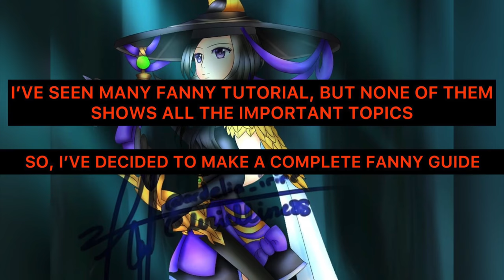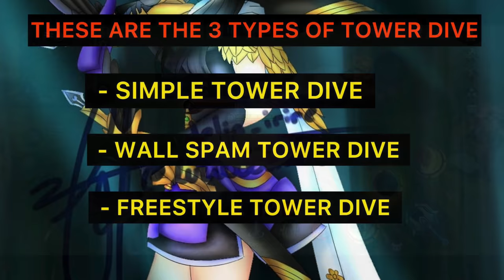2021 PRO FANNY TUTORIAL | Pro Guide | Tips & Tricks Mobile Legends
Fanny Build:

Warrior Boots, Raptor Machete, Blade of Despair, Bloodlust axe, Blade of heptaseas, Queen’s Wings/ Immortality,